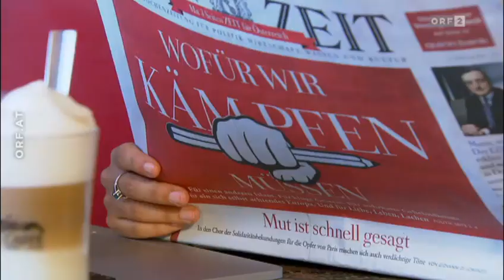Reisebericht Trauerkundgebung in Paris 2015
Die Muslimische Jugend Österreich (MJÖ) ist geschockt über die jüngsten Anschläge in Paris. Um ein Zeichen für den Frieden zu setzen, reisen rund 60 Jugendliche nach Paris, um gemeinsam mit dem französischen Volk an der offiziellen Trauerfeier teilzunehmen.
Die Muslimische Jugend Österreich will da, wo sich Hass und Gewalt breit machen, Liebe und Freundschaft säen.